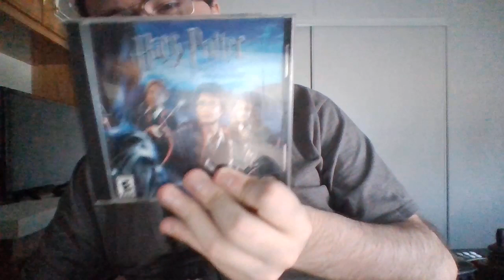Harry Potter Prisoner of Azkaban PC game for sale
You can send me offers.
If you like the Harry Potter movies you might want this PC game.
You must have an old computer like XP to play this game.